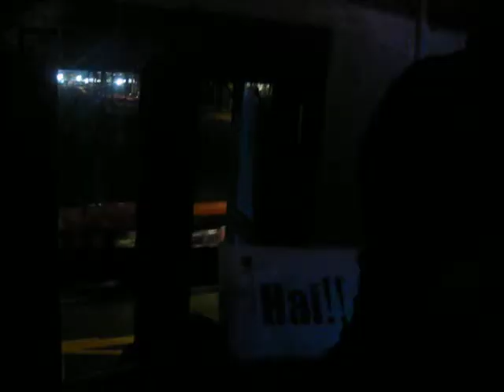Dawn Jay @ Hard Rockin' 2 performing 'So Bad'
Dawn Jay makin the crowd bounce as he performs 'So Bad' @ Blu-jaz for HArd Rockin' 2 with the 1or8faction!